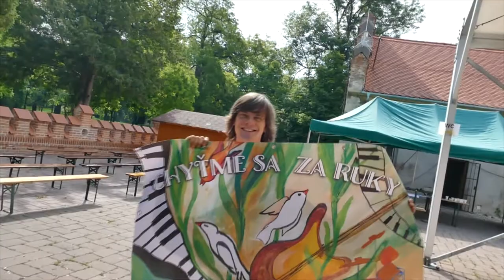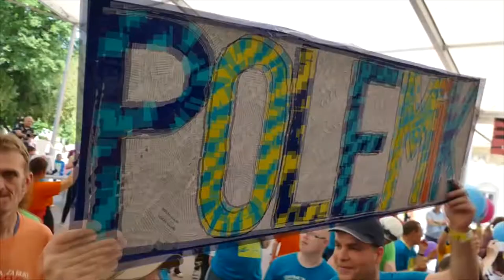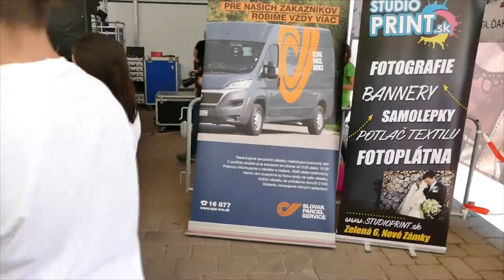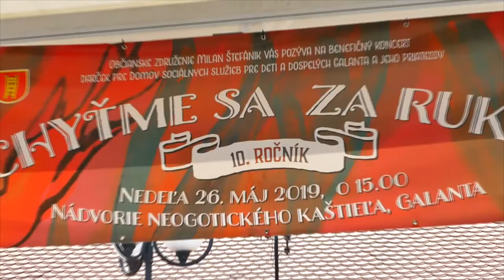CHYTME SA ZA RUKY 2019 spot 1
Chyťme sa za ruky 2019

„Chyťme sa za ruky" 10. ročník benefičného koncertu ako darček pre Domov sociálnych služieb pre deti a dospelých Galanta a jeho priateľov zorganizovalo Občianske združenie Milan Štefánik.

26 máj 2019 Nádvorie neogotického kaštieľa, Galanta.

Vystúpili:

Celeste Buckingham a King Shaolin
Polemic
Sima
Ventil
Tanečné duo Lea a Veja
Zumba Sonnyes & Mily
Moderoval Marián Miezga

Deti sa priučili novým zručnostiam na tvorivých dielňach, ako:

Enkaustika – maľovanie horúcim voskom

Maľovanie na plátno
Ozdobovanie sádrových odliatkov
Maľovanie na tvár

ĎAKUJEME VŠTEKÝM PODPOROVATEĽOM ZA POM0C!

Video: Igor Kolesár,
Vyrobilo IK Creative studio